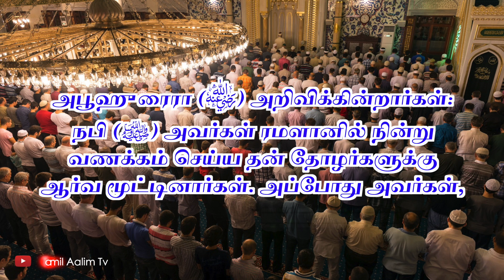ரமலானில் முன் பாவங்கள் மன்னிக்கப்படும் |நபிமொழி| Tamil Aalim Tv | Tamil Bayan | Ramalaan Tamil Bayan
ரமலானில் முன் பாவங்கள் மன்னிக்கப்படும்

அல்லாஹுவின் திருப்பெயரால்...

அஸ்ஸலாமுஅலைக்கும் (வரஹ்)...